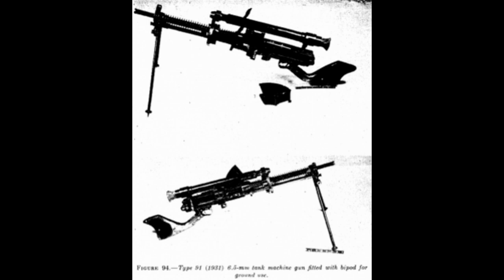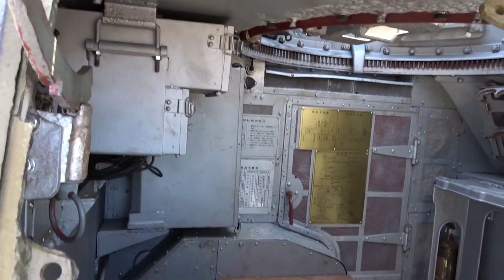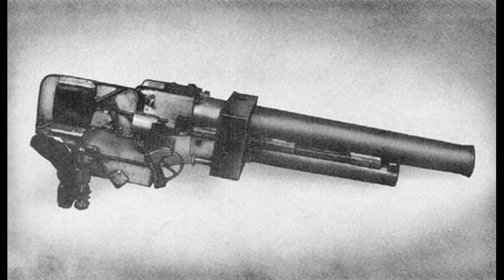The Rise & Fall of the Ha-Go | TanksNStuff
BANZAI, BANZAI!!

Sensetional vehicle! Just like many other Japanese tanks. This video cover the history about the Type 95 Ha-Go. From early development to its combat records. There might be a few mistakes here and there, so if you can find some, make sure to share them in the comments below!

Also, apologies if you hear some background noise, some random construction workers decided it was a fun idea to simulate Ukraine next to my house.

Enjoy! :D